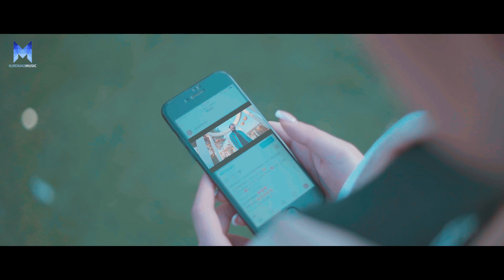Hangaw Kamal - Bro Bro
هەنگاو کەمال - بڕۆ بڕۆ